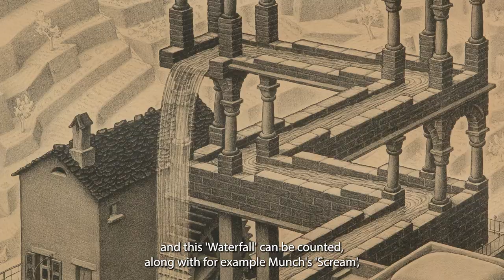Bernaerts Auctioneers: Maurits Cornelis Escher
Maurits Cornelis Escher in our December 'Closing Time' sale.

Sale Dec 4-9
Viewing days Nov 30 - Dec 4

In our Closing Time auction, from 4 until 9 December, the catalogues are once more incredibly varied and comprehensive. Going from a session for comics, to Old Masters, antiques and exquisite 16th- and 17th century alabaster, all the way up to 20th- and 21st century modern art by a.o. Rinus Van de Velde or Kati Heck.
Our Works on Paper sessions will cause a stir as well, comprising works by Maurits Escher and Marcel Broodthaers, among many others. The true cherry on top will be a collection of around a hundred works of art from the collection of the late Jan Hoet, featuring Michaël Borremans, Matthew Barney and Raoul de Keyser. To highlight our Works on Paper session the way it deserves, a catalogue was made, which can be checked out by clicking on the images below.

Address
Verlatstraat 18
2000 Antwerp, Belgium